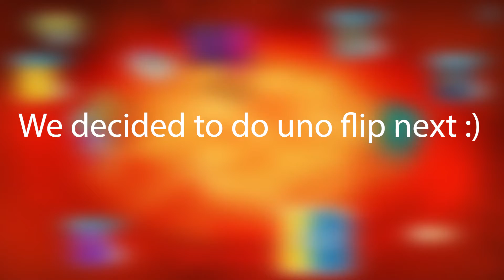UNO IS TOXIC AND NOT FUN TO PLAY WITH FRIENDS (RAGE AND FUNNY MOMENTS)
hello everyone. Welcome back to another video. I am uploading a video that is not smash or reaction so fingers crossed this video does well for at least my channels view standards lmao. In this video, I decided to play good ol UNO with my friends. There is a lot of toxic moments and some moments that cannot be out of the internet or otherwise we are fucked lol but this is just a good ol game of uno lol
*NOTE THAT WHATEVER WE ALL SAID WAS A JOKE AND NOT TO BE TAKEN SERIOUS AND WE ARE ALL REALLY GOOD FRIENDS OUTSIDE OF VIDEO GAMES SO WHATEVER MEAN THINGS WERE SAID WAS JUST IN THE NAME OF THE GAME*